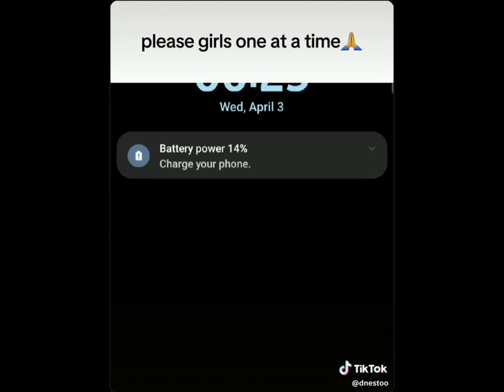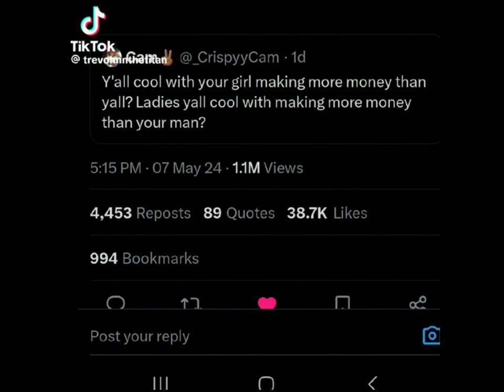Funny tiktoks for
thank you didd- I mean grizzy